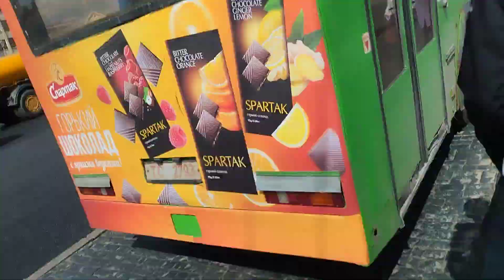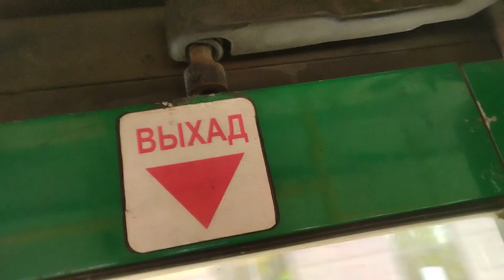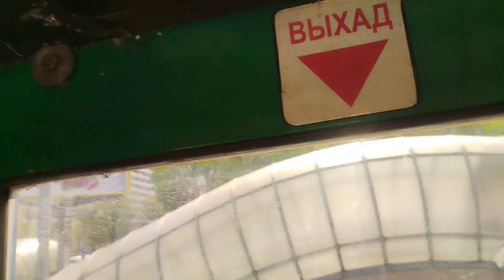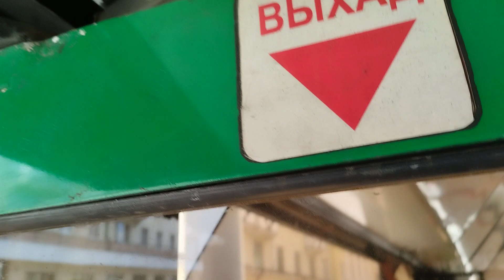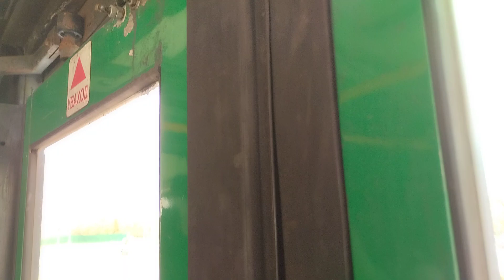Поездка на автобусе МАЗ 105 №24 Площадь единства-ул.Белинского (временно для укладки асфальта)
Данное видео снято с телефона: